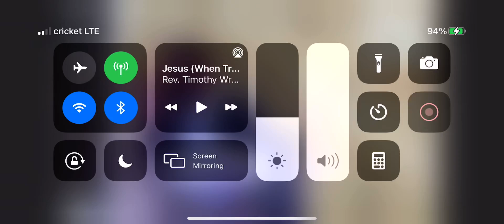Apostle Tymel Thompson ( Because I Praise The Praiser Never Dies )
A praise break During bible after Apostle said his Covid test came back negative. Because I praise the praiser never Dies